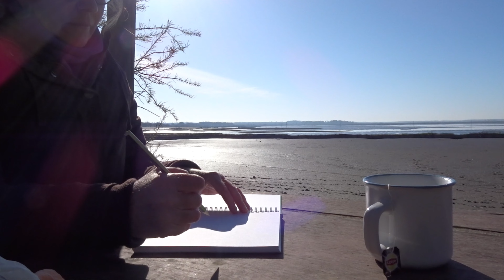Audenge - BASSIN D' ARCACHON- Dans l'intimité d'une promenade matinale | Intimate Early Walk # 16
Depuis le port d'Audenge, part la petite promenade bien connue qui forme une boucle, via la ferme de GRAVEYRON. La parcourir de bon matin offre une intimité que l'on ose à peine troubler.

From the port of Audenge , starts the well-known little walk that forms a loop, via the farm of Graveyron.  Going through it early in the morning offers an intimacy that one hardly dares to disturb.

Je vis dans le Sud-ouest de la France. Ma Chaîne est consacrée à la vie simple, au plaisir des petites choses de la vie, au travers des voyages, de l'observation de la Nature et au retour à l'essentiel.

SIMPLE LIFE IN FRANCE  --  NATURE VIDEO  -- OBSERVATION ANIMALIERE
OUTDOOR LOVERS
Relaxing Nature.     Relaxing video.
Take Time - Silent Vlog.